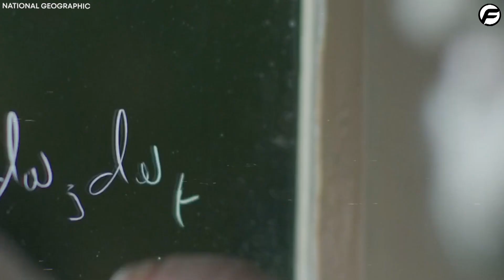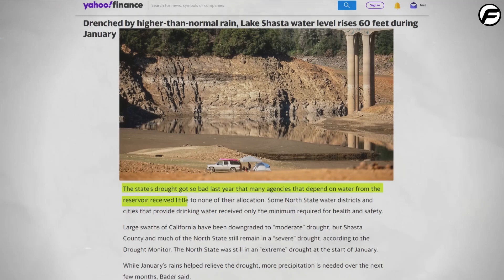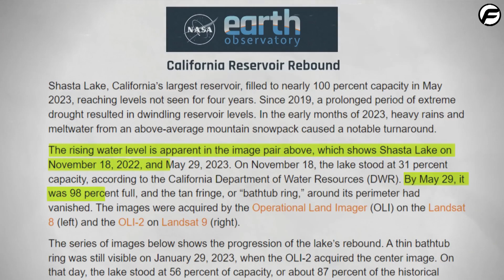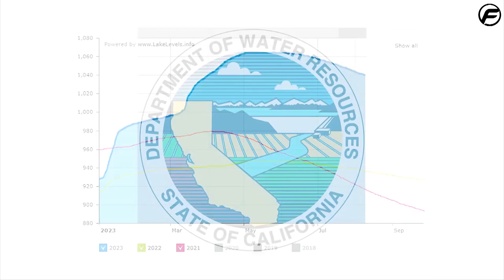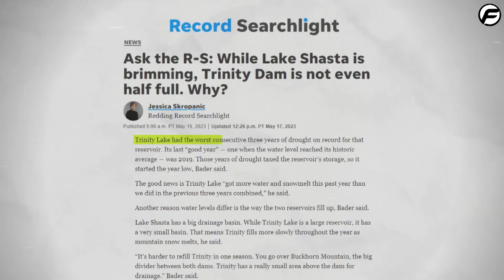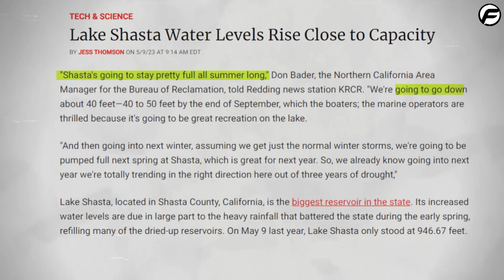Shasta Lake's Sudden Shift: Why Scientists Are Alarmed!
Lake Shasta has undergone a sudden and dramatic shift over the past few decades that scientists are alarmed about.

In this video, we'll explore the reasons scientists are alarmed about the lake Shasta and the effects it could have on the environment. We'll also discuss some solutions to prevent the lake from shrinking further and the consequences that could have on the surrounding communities.

If you're curious about what's happening with Lake Shasta, be sure to watch this video! It'll explain the lake's sudden and dramatic shift in detail, and what scientists are doing to prevent it from having lasting effects on the environment.

1. The videos have no negative impact on the original works.
3. The videos are transformative in nature.
4. We use only the audio component and tiny pieces of video footage, only if it's necessary.